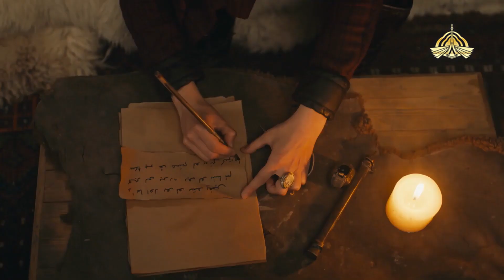Ertugrul Ghazi season 5 promo | Episode 84 to 88 | on ptv home